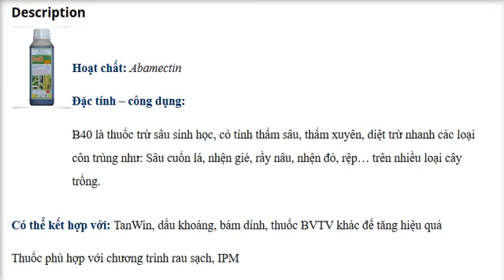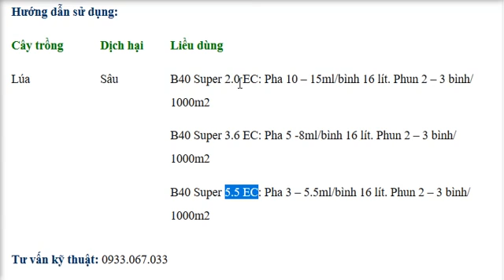B40 SUPER - THUỐC TRỪ SÂU SINH HỌC